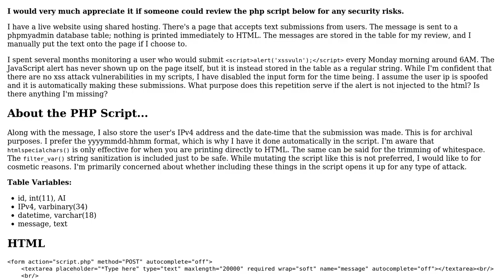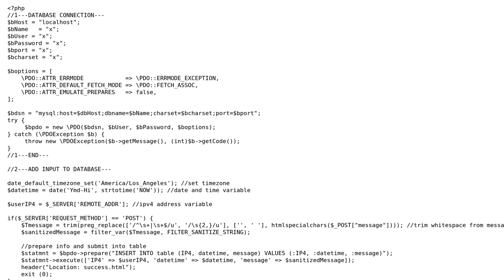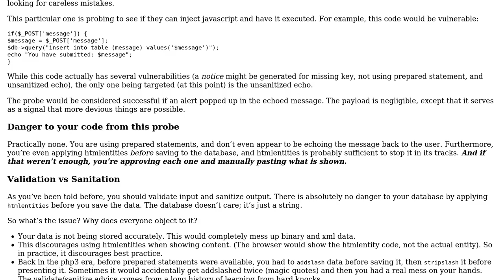Recieving an XSS Injection: ‹script›alert('xssvuln');‹/script›